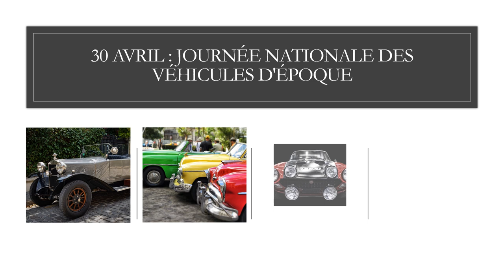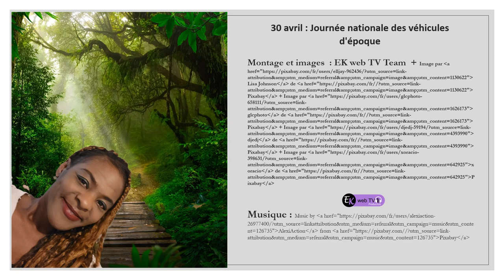Tesla contre les véhicules d'époque... Histoires d'automobiles !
Es-tu passionné.e par le rétro ? La 2ème JM de ce jour met en lumière les anciennes voitures. Les véhicules d'époque ! Retour en arrière des ancêtres des dernières technologies automobiles !